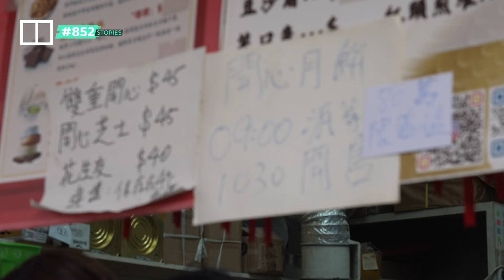How Hong Kong bakeries prepare for Mid-Autumn Festival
Mooncakes are a staple of the Mid-Autumn Festival, the second biggest Chinese holiday of the year. The traditional Cantonese cuisine treats, which date back centuries, are made with fillings such as mixed nuts, ham or lotus seed paste and salted duck egg yolks. In recent years, bakers have started experimenting with new mooncake fillings like ice cream and custard. One family-run Hong Kong bakery has been overwhelmed with customers who queue for hours ever since they introduced pistachio-flavoured mooncakes. Other bakery owners in the city say they are still hooked on the timeless salty and sweet flavour combination of traditional mooncakes.